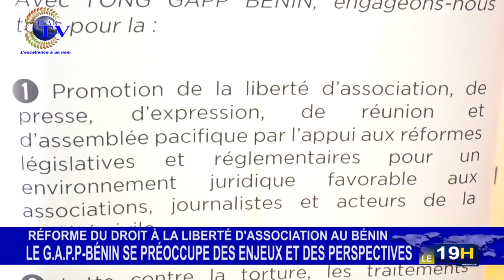JT ESAETV DU 21 NOVEMBRE 2018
Vous suivez la grande édition du journal télévisé de ce MERCREDI 21 NOVEMBRE 2018
Présentation: Anita MARCOS
Nous sommes maintenant disponible sur les smart TV partout au monde via You Tube.-Entrer ESAE pour accéder à nos émissions depuis votre poste téléviseur